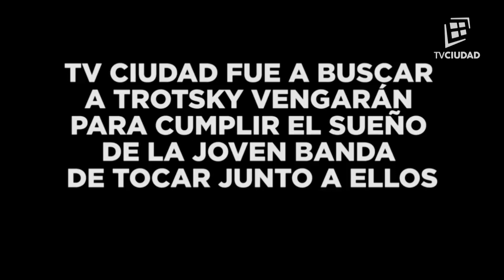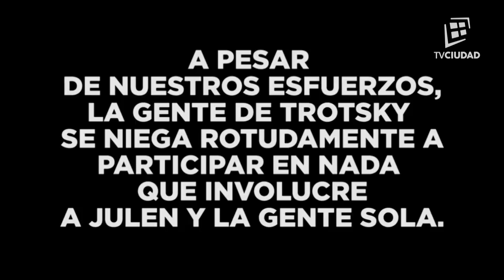TV Ciudad presenta Trotsky vs. Julen Ep. 1 - Montevideo Rock 2017